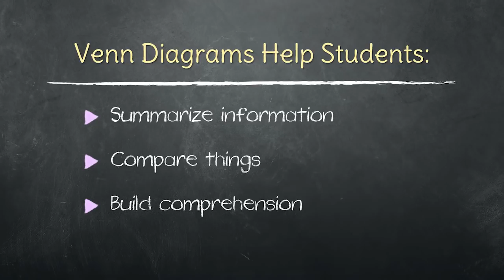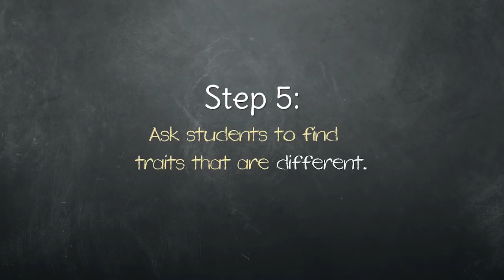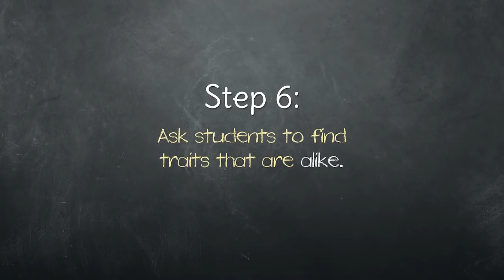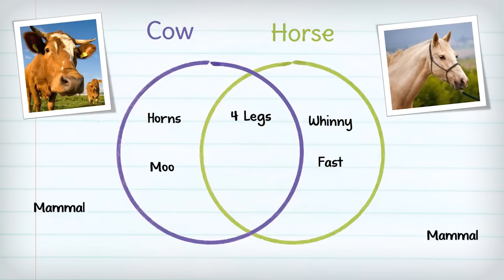How to use a Venn Diagram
Using a Venn Diagram, students identify similarities and differences between two things by listing certain features in a chart containing overlapping circles. Venn Diagrams can be used to summarize, compare, or comprehend information.